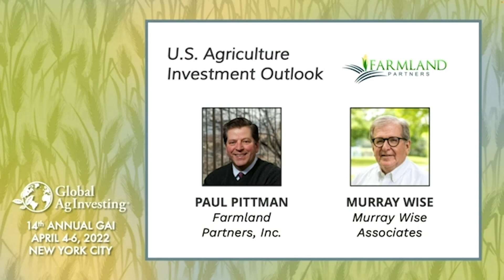Murray Wise and Paul Pittman on Farmland Investing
Murray Wise and Paul Pittman discuss investing in farmland during a fireside chat session at the 2022 Global Ag Investing Conference.